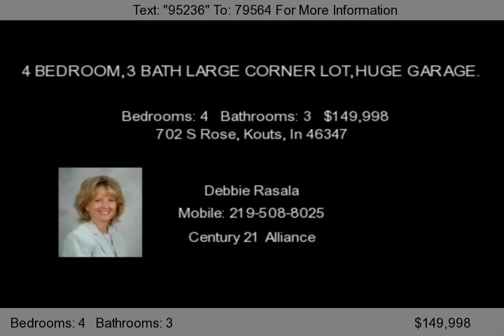702 S Rose, Kouts, In 46347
PRICE REDUCED*** MOTIVATED***! LET'S START WITH THE MAN-CAVE! HE IS GOING TO LOVE THIS 1988sq.ft of garage! 2 large garage bays with front and back gar.doors. There is an office and bathroom also,plenty of room for workshop,vehicles,business and tinkering. Lovely corner lot that is super huge with firepit. Home feat. new roof&#40;tear off&#41;,new siding,doors,windows,fascia,driveway and new fro...